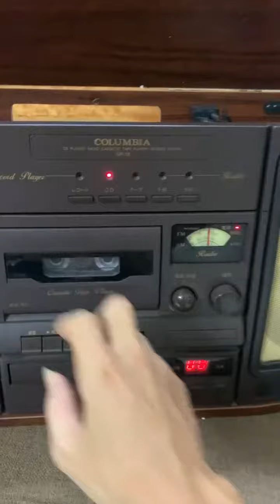❤️❤️❤️ đầu đĩa COLUMBIA CD RADIO CASSETTE GP-18 giá 3350k - sdt 0328810974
❤️❤️❤️ đầu đĩa COLUMBIA CD RADIO CASSETTE GP-18
3in 1 colombia hàng nhật điện 100 v
Chạy full chức năng
🔰Radio fm và am
🔰Đĩa than
🔰Băng catsette
👉Tiếng hay
✅3 tr 350 k

Rẻ hơn mua bên nhật luôn
☎️☎️☎️CALL ZALO 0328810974 xem hàng tại Hải phòng- ship hàng toàn quốc